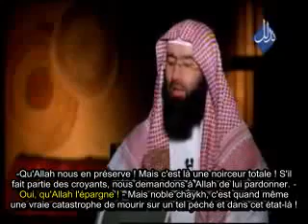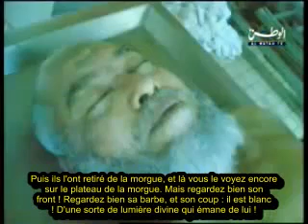Témoignage d'un Laveur de Morts (7)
Épisode 7 : Décès Effrayants

Le Cheikh Abbas Battawi (qu'Allah lui fasse miséricorde) laveur de morts de profession , nous conte avec beaucoup d'émotion les récits de certains défunts auxquels il a pu apporter les derniers honneurs, que ces récits nous fassent réfléchir et nous soient bénéfiques.